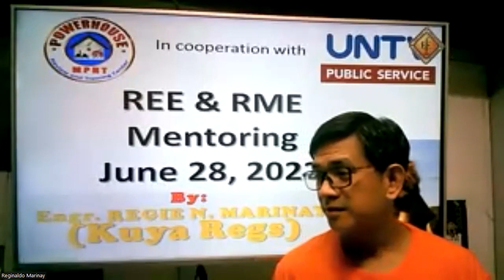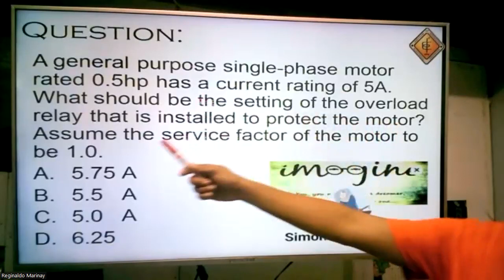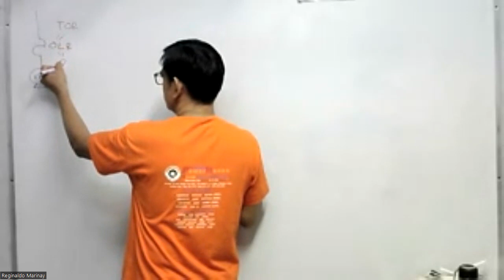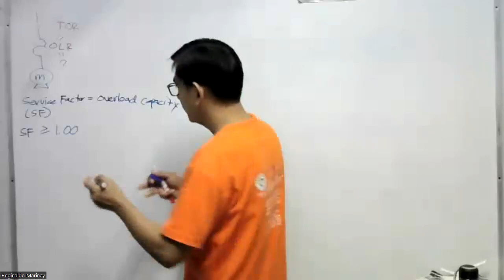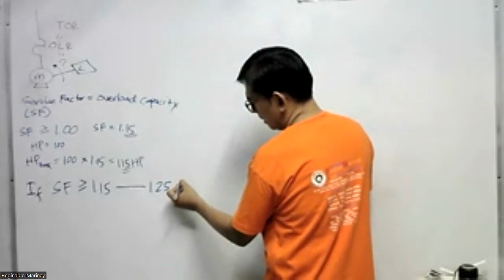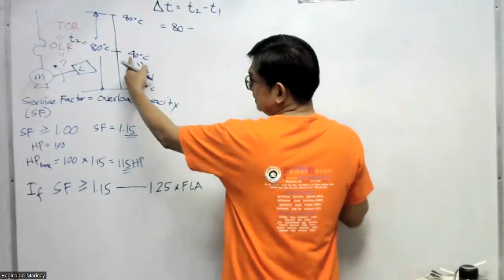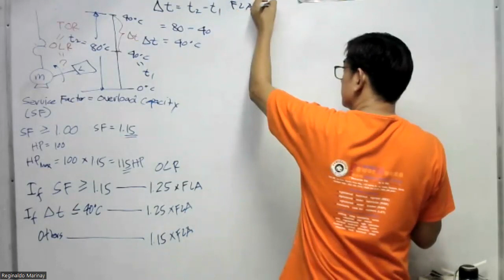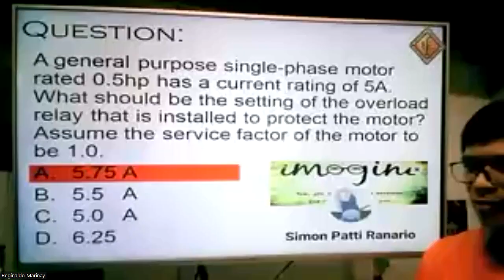Basic Overload Relay Sizing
A general purpose single-phase motor rated 0.5hp has a current rating of 5A. What should be the setting of the overload relay that is installed to protect the motor? Assume the service factor of the motor to be 1.0.
A. 5.75 A
B. 5.5   A
C. 5.0   A
D. 6.25